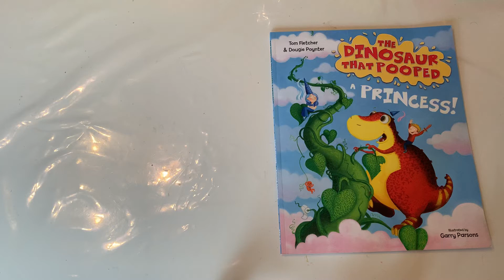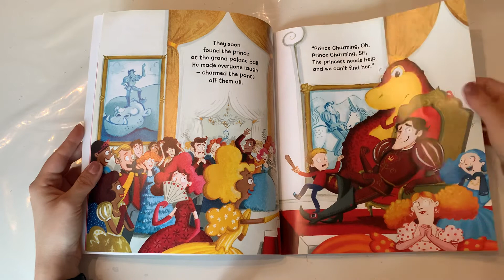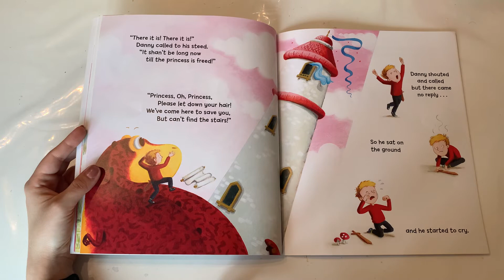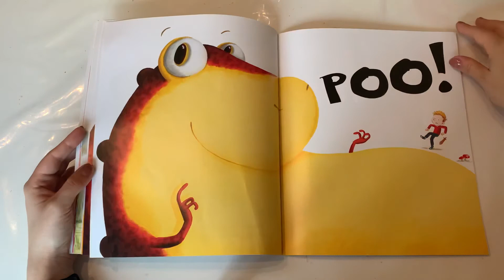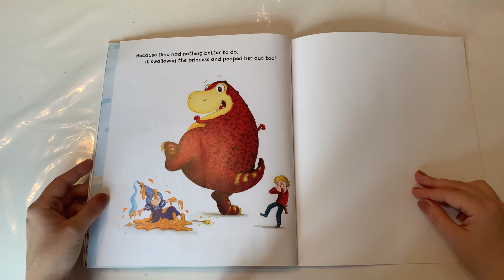The Dinosaur That Pooped A Princess- Funny Children’s Books- Read Aloud-British Accent